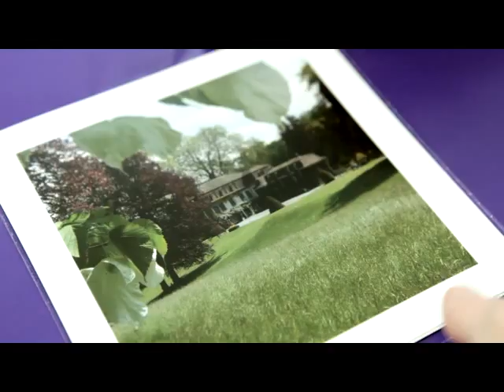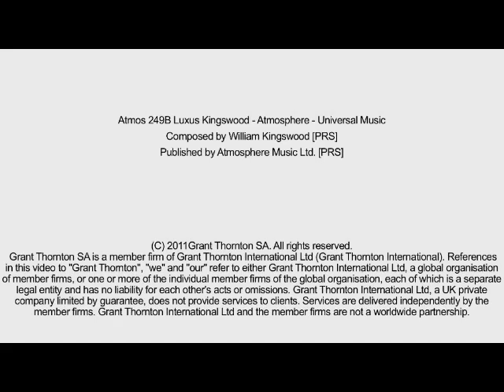Grant Thornton Switzerland - New Geneva Office launch and client event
GTTV is pleased to present a fantastic video insight into our Swiss firm's plans for growth and highlights of the successful client launch event at the Chateau de Penthes overlooking lake Geneva. Audio - English